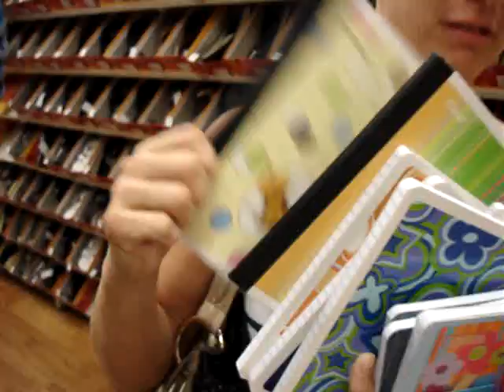walmart - puerto rico - joelle.de